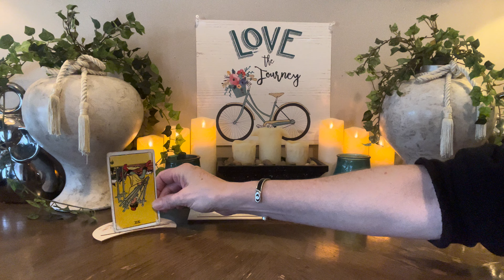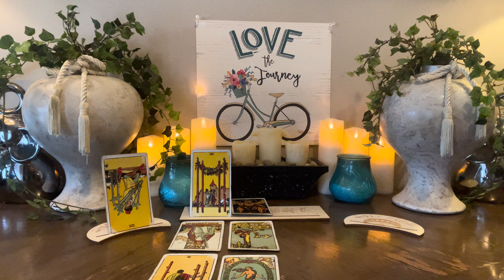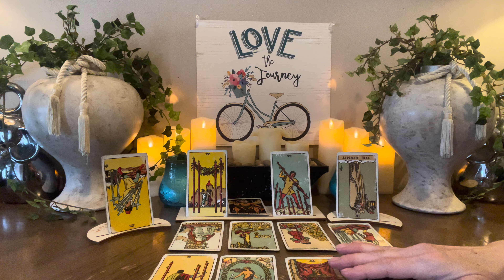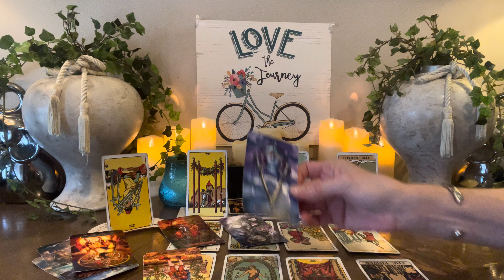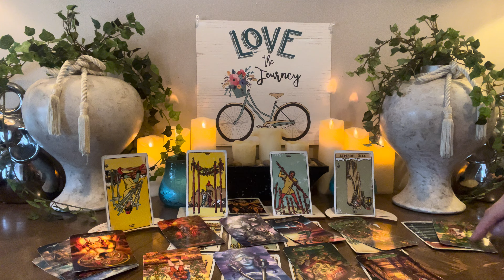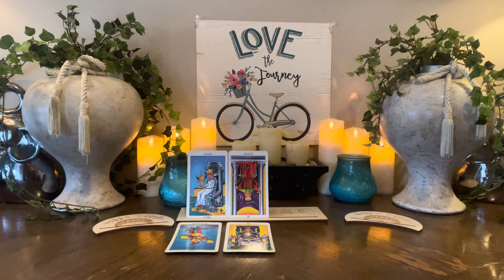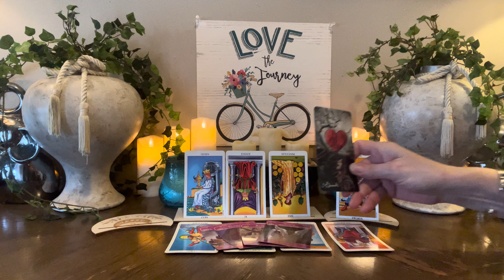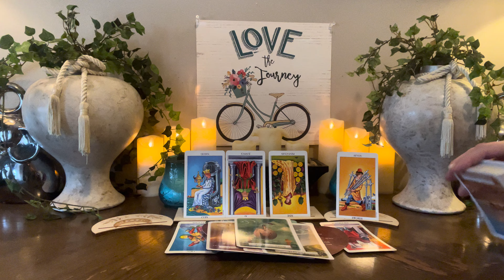♓️ PISCES~SEPTEMBER 2023~”ReEVALUTING EVERYTHING”…You Know How Far You’ve Come! September 2023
⭐️Personal Readings⭐️

20mins  $55        All Prices Are USD
30mins  $75
45mins  $100
60mins. $125